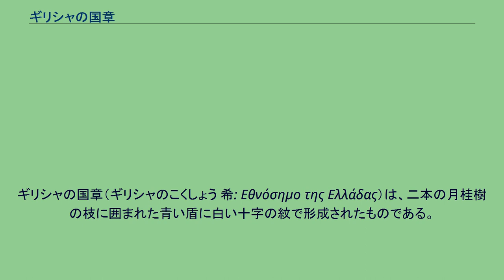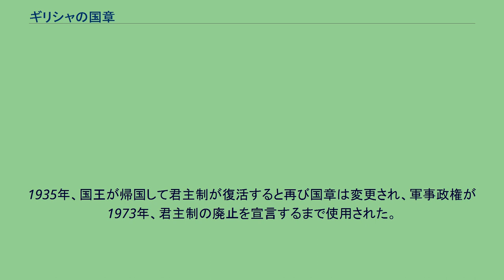ギリシャの国章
ギリシャの国章（ギリシャのこくしょう 希: Εθνόσημο της Ελλάδας）は、二本の月桂樹の枝に囲まれた青い盾に白い十字の紋で形成されたものである。
この紋章は軍隊、治安部隊などの帽子、制服のボタンなどにエンブレムとして描かれるか装着される。
最初のギリシャ国章は1822年1月1日にエピダウロスの国民議会で制定された憲法により準備され、3月15日、確定した。
その形は青と白で塗られた円状のコケイドであった。
しかし、ギリシャでは政体が数多く変化したため、エンブレルの形やデザインはその都度変更された。
最初のギリシャ紋章は女神アテナとフクロウで構成されていた。
その後、ギリシャ初代大統領イオアニス・カポディストリアスによって再生のシンボルである不死鳥のデザインに変更された。
バイエルン王国出身のオソン1世が王になった時、国王の紋章である王冠と、盾を支える2匹の王冠をかぶった獅子がギリシャ王国の国章となった。
その後、デンマークからゲオルギオス1世が王家の後を継ぐと、紋章はデンマーク王家の影響を受けたものに変更された。
さらに、1924年、ギリシャが共和国を宣言すると、国章は青い盾形の紋の中に白い十字架が描かれるシンプルなものに変更された。
1935年、国王が帰国して君主制が復活すると再び国章は変更され、軍事政権が1973年、君主制の廃止を宣言するまで使用された。